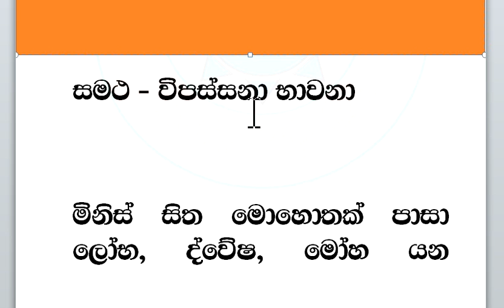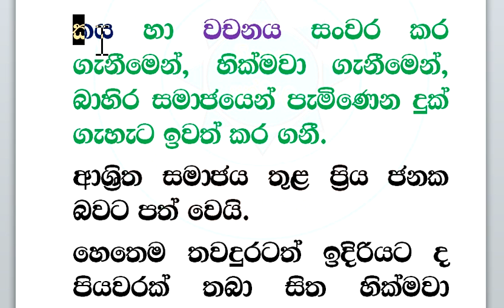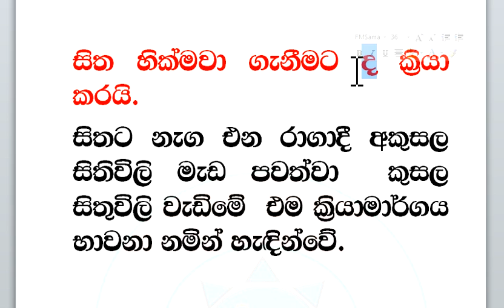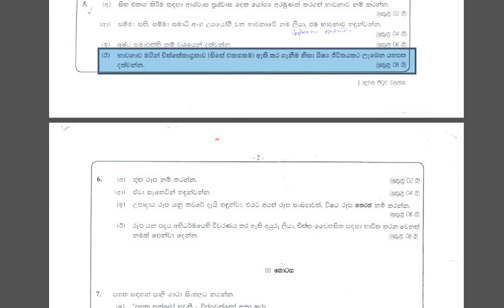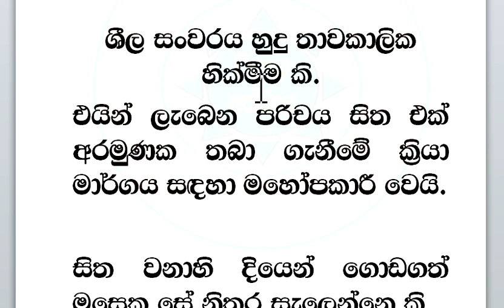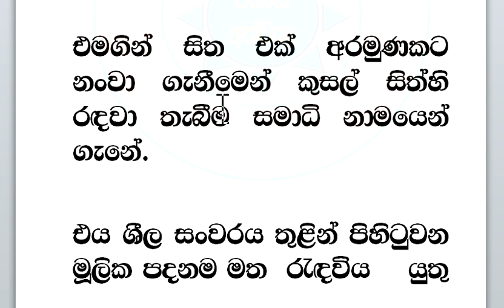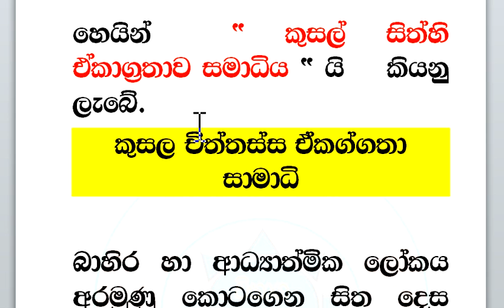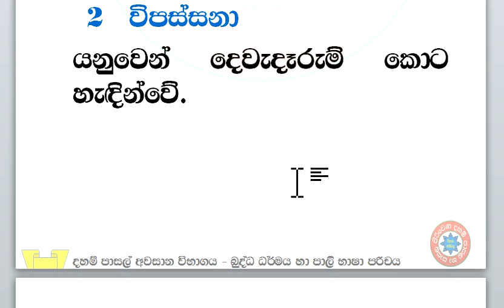බුද්ධ ධර්මය හා පාලි භාෂා පරිචය 06 i සමථ විපස්සනා භාවනා හැදින්වීම